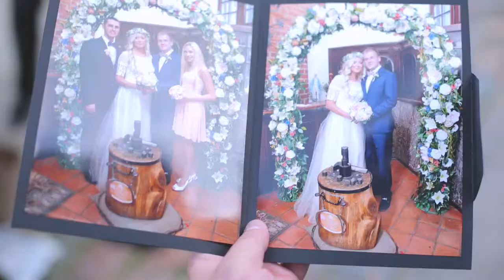Juliaus ir Skaistės vestuvės 2014 08 23